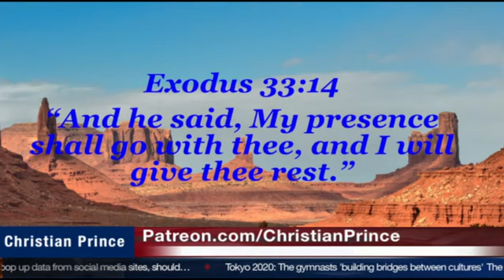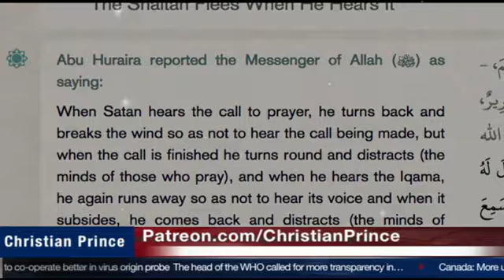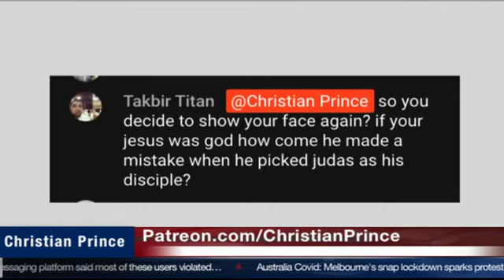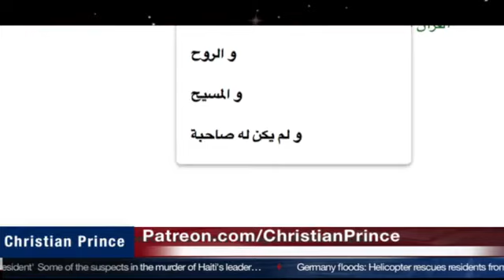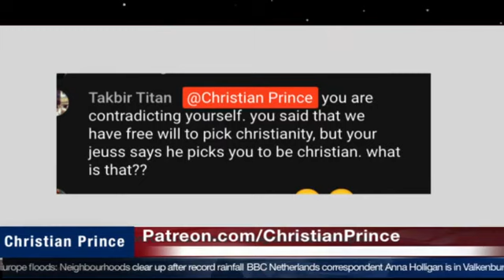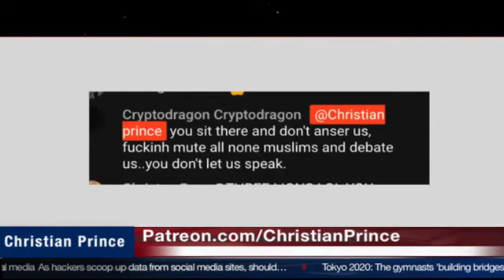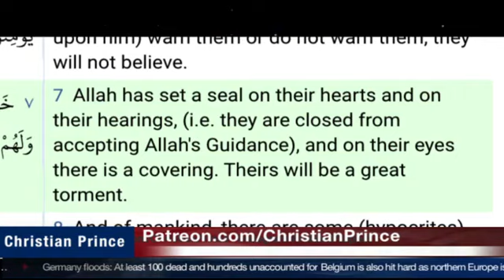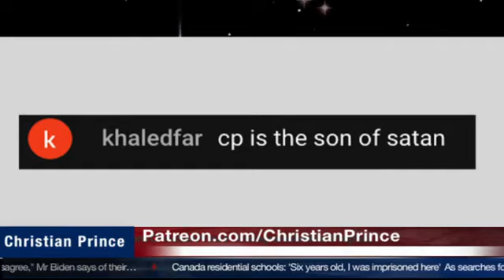Good Morning Family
Christian Prince is an author and Christian apologist. He was born and raised in a Christian family in the Middle East. He is a native Arabic speaker. He is the author of 'The Deception of Allah', 'Qur'an and Science in Depth', 'Allah and Sex'.